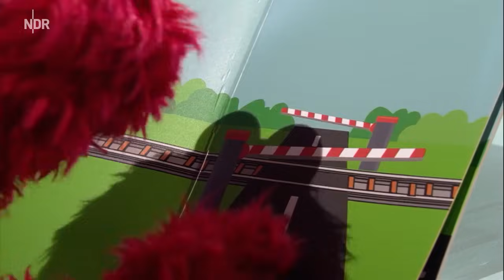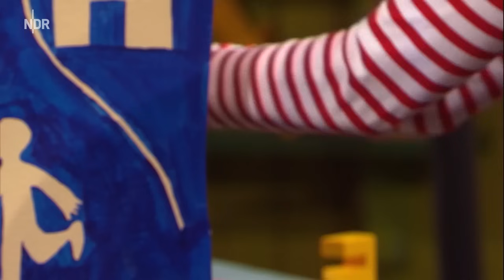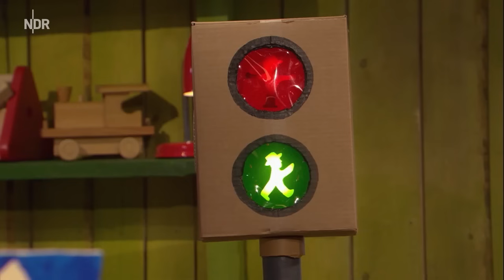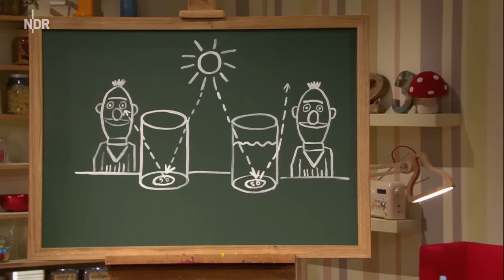Folge 2914: Elmos Verkehrsschule | Sesamstraße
Julia muss bei ihrem Besuch im Spielehaus diverse Verkehrsschilder beachten, bevor sie zu Elmo durchkommt.